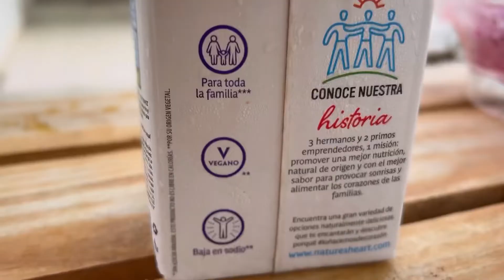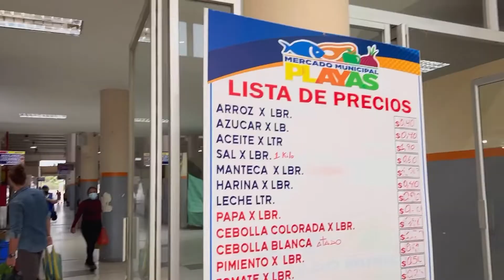What we Eat in a Day (vegan) in Playas, Ecuador + TOUR of our AirBnB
Eating healthy and delicious vegan food in Playas, Ecuador. See how easy it is to be vegan abroad.

We stayed at an amazing air bnb in Playas. Check them out if you are going to be in Playas:

Also, a couple of brothers from other mothers up to their usual Shenanigans.

🔥 Feeling the heat in Playas, Ecuador. We arrived by plane from Montreal, Canada to Guayaquil, Ecuador, and from there took a 1.5h cab ride to the coast arriving in Playas, Ecuador. It’s so nice being right by the beach at our awesome Airbnb so we decided to stay here a while before we go east bound and down.

🙌 Join us as we escape the harsh Canadian winter, to plant fruit trees and live sustainably near in the Amazon rainforest in Ecuador at Fruit Haven Ecovillage (near Terra Fruitis Ecovillage).

♥️ Subscribe and ring the bell 🔔 to stay up to date with us and see what it’s like for a vegan couple ( pole dancer & martial artist ) to be in Ecuador headed to a fruitarian ecovillage, with our brother Philip ( IDF Veteran ) and 3 fur babies ( Tofu the dog, Tempeh and Mr.Grey the cats ) along for the ride.

online training and fun perks

👀 Check out our kinetic arts academy @dgstudi077 (instagram) located in Montreal, we offer classes on zoom, that can be taken anywhere in the world 🌎

🧞Pole Dance, Tribal Fusion Bellydance, Twerk, Exotic Floorwork, Flexibility, Conditioning, and more !

Intro Created by: @777shortfilm777 Charly Dartagnan